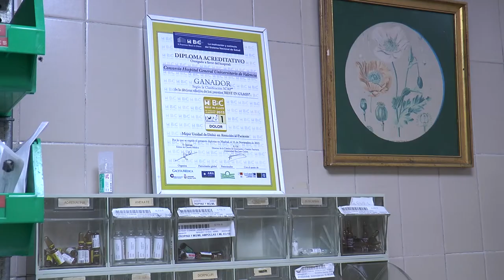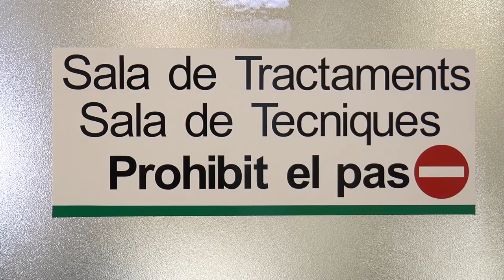La Unidad del Dolor (HGUV) | Cecova TV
La Unidad Multidisciplinar del Dolor del Hospital General de Valencia es la primera acreditada con el máximo nivel que otorga la Sociedad Española del Dolor desde el año 2007. Hemos acompañado a la enfermera para conocer más sobre la unidad y los cuidados que presta a los pacientes con dolor crónico.